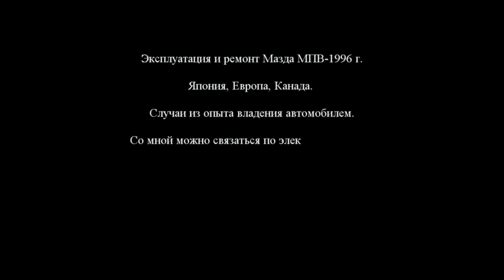КАК подключить автомобильную печку ПОСЛЕДОВАТЕЛЬНО. Мазда МПВ-1 Mazda MPV-1 WLT LVLR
Зачем переделывать подключение печек последовательно из параллельно? Ответ в видео!
Владельцам МПВ-1 и всем желающим: как вступить в группу в описании!!!